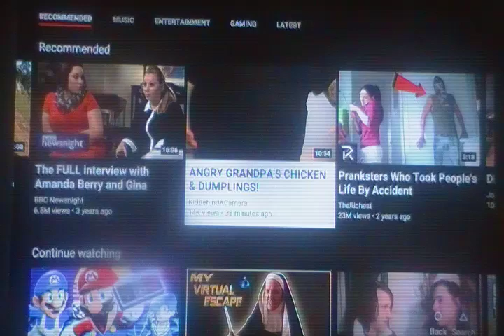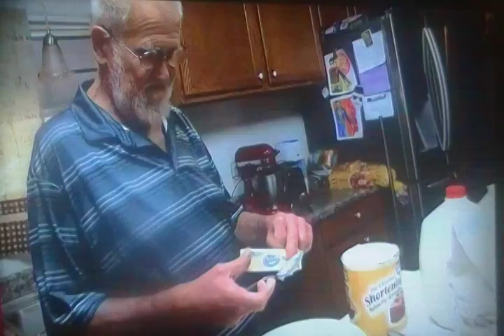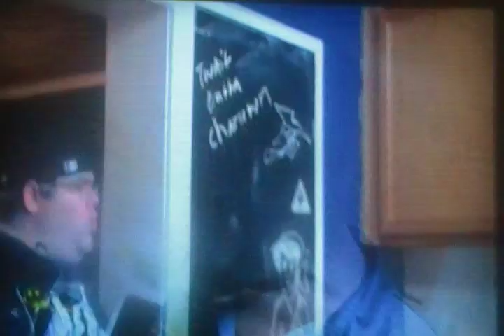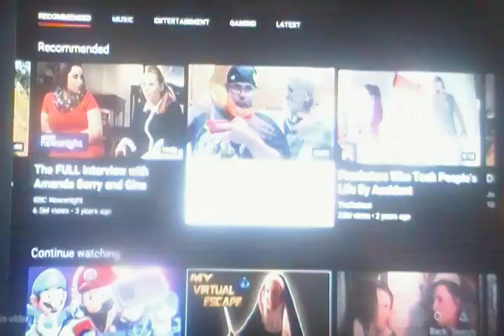Kidbehindacamera reaction: Old Angry Grandpa Reaction